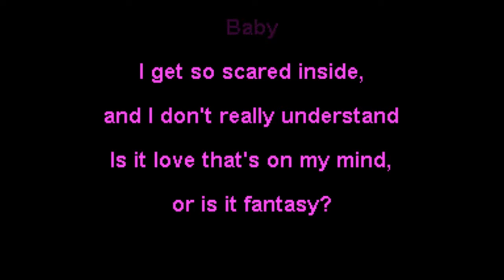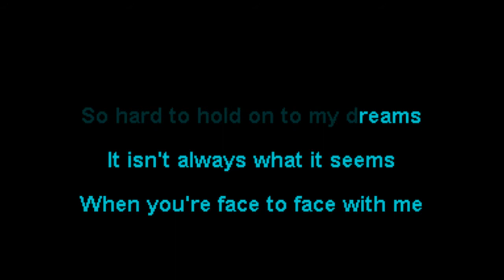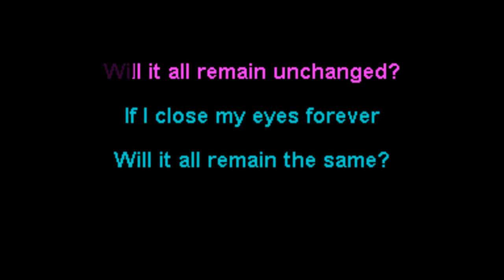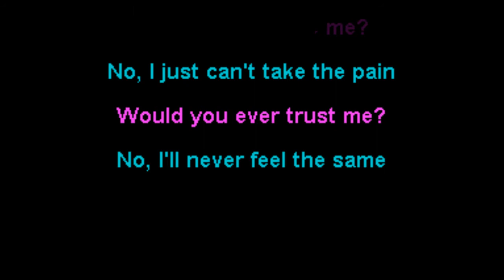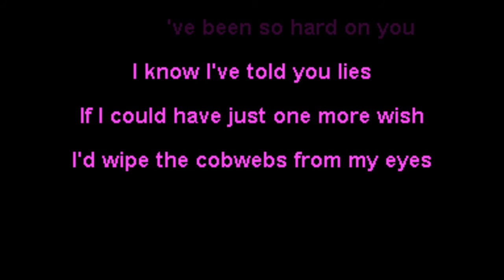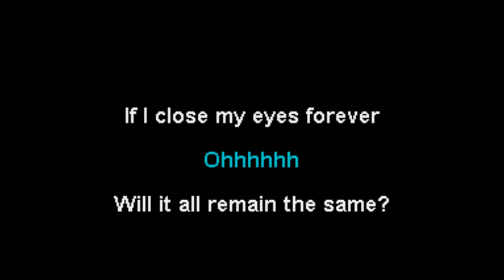DEVICE & LZZY HALE- Close My Eyes Forever (KARAOKE)